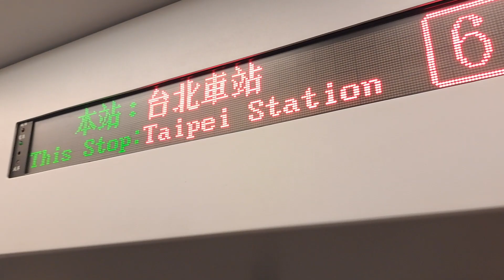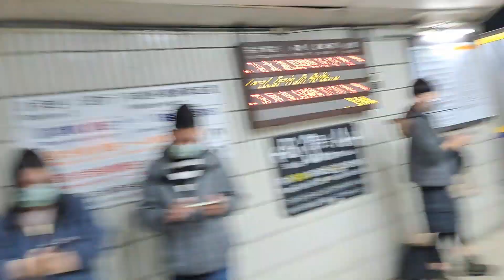4103次宜蘭發車經由宜蘭線開往北湖的EMU801車王+EMU802微笑號區間車，迅速跑到台北捷運淡水信義線台北站的月台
112/3/4台北站6:44分拍攝4103次宜蘭發車經由宜蘭線開往北湖的EMU801車王+EMU802微笑號區間車，迅速跑到台北捷運淡水信義線台北站的月台